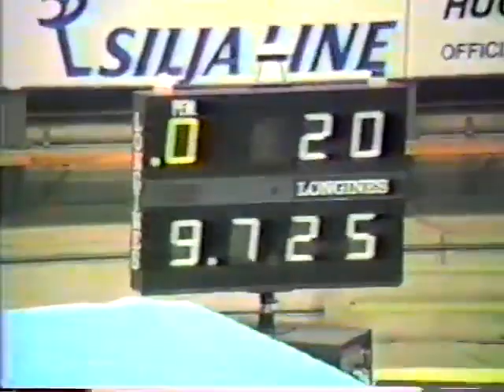EF VT 1985 European Championships Laura Cutina ROM 19 513